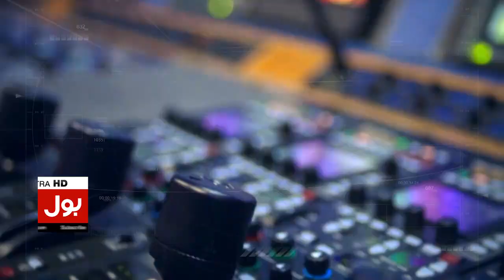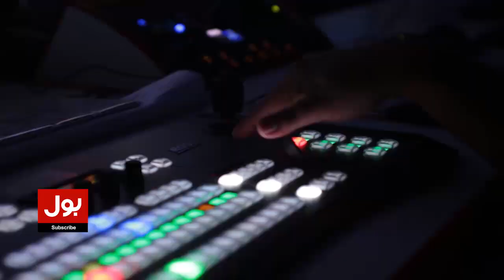PTI Chairman Toshakhana Case | Islamabad High Court Big Decision | Breaking News